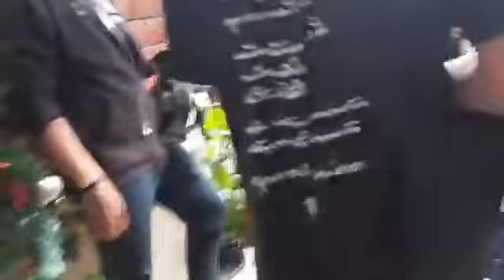Live "เสก โลโซ" เปิดหมดเปลือกครั้งเเรก หลังถูกจับเพราะยิง 10 นัด | Ejan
Live "เสก โลโซ" เปิดหมดเปลือกครั้งเเรก หลังถูกจับเพราะยิง 10 นัดในวัด เเละผลตรวจฉี่ยังพบฉี่ม่วง